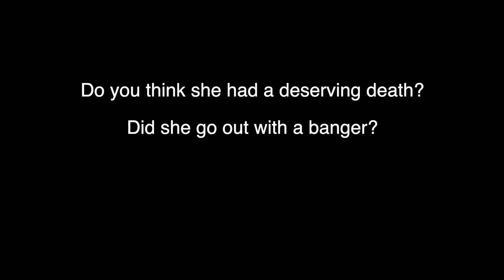100 Reasons Why Tokyo's Death Was Predictable | Money Heist | LA CASA DE PAPEL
This video is about the jaw dropping, exciting Netflix series titled LA CASA DE PAPEL or Money Heist. I talk about the predictable or unpredictable death of one of the major characters, Tokyo, and the events leading up to the death of her character. Do you think the writers and producers of this show portrayed her in a deserving light, considering that she was a major character? watch to get my reaction and opinion on her death in the part 5, episode five of the money heist show.

Money Heist Season 5 Reaction Video